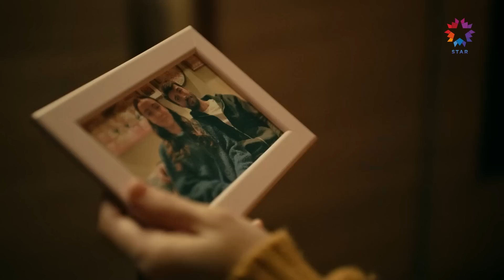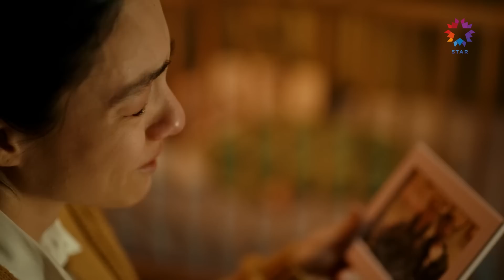Nisa'dan Emine'ye Tokat! | Ömer Dizisi 6. Bölüm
Nisa, Emine'ye tokat atınca Gamze'ye gitti. KALMIŞ YEMEK YEMEM BEN!

Ömer Her Pazartesi 20.00'de Star'da!

Gamze kalbinin kapılarını sonunda Ömer’e açar. Fakat artık her şey için çok geç olduğunun bilincinde olan Ömer, hasretini çektiği bu kelimelerin Gamze’nin dudaklarından dökülmesini acıyla izler. Ömer çırpınan kalbinin sesine rağmen Süreyya’ya verdiği söze sadık kalır.

Hem terk edilmenin acısıyla hem de maddi sorunlarla boğuşan Nisa, kardeşi Ömer’e ve Gamze’ye en zor anlarında yardım etmekten geri durmaz. Diğer yandan yoksulluk ve çaresizlik onu bir kez daha Emine ile karşı karşıya getirir. Nisa bu sefer yaşadığı acıların etkisiyle sakinliğini koruyamaz ve hemen pişman olacağı büyük bir hata yapar.

Oyuncular: Selahattin Paşalı, Barış Falay, Gökçe Bahadır, Merve Dizdar.

KÜNYE:
YAPIM: OGM Pictures
YÖNETMEN: Cem Karcı
SENARYO: Gülizar Irmak